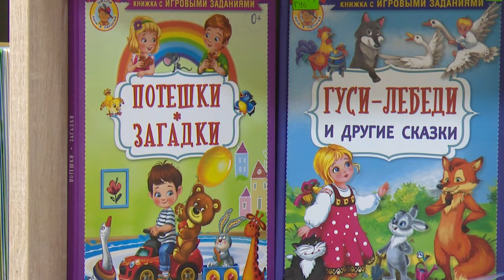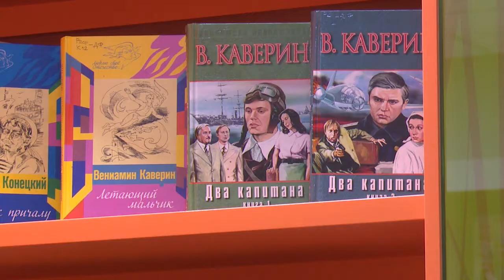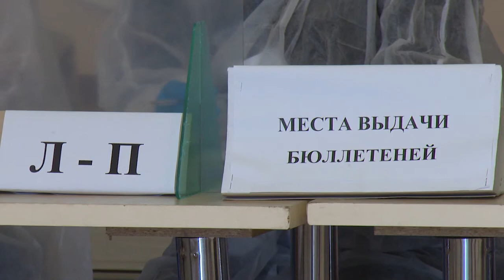Выпуск от 17 сентября 2021 г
1. Открытие библиотеки на ул. Интернациональной.
2. Что сделано по "Народной инициативе - 2021" в Жердевке.
3. Эстафета на приз газеты "Жердевские новости".
4. Выборы (открылись избирательные участки).